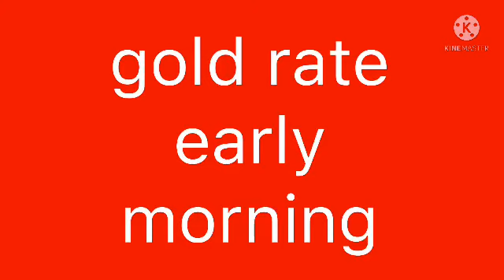സ്വർണ്ണ വിലക്ക് അതിരാവിലെ സംഭവിച്ച മാറ്റങ്ങൾ അറിയണോ | സ്വർണ്ണം വാങ്ങി സൂക്ഷിക്കുക | വിൽക്കരുത്| gold